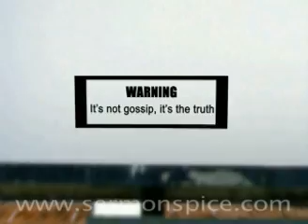People of the Fine Print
This clever video asks a most important question; Are we really living our Christian Faith, or is there some "fine print" to our behavior?